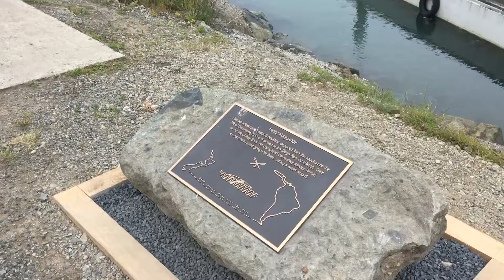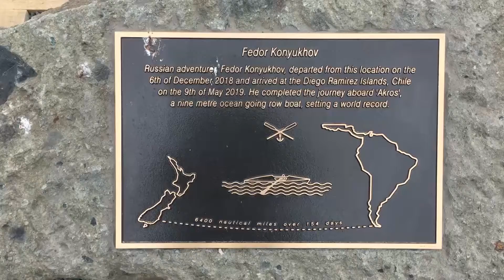Plaque erected for Russian rowing adventurer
A plaque to honour ocean-going rower Fedor Konyukhov was unveiled in Dunedin earlier this week.